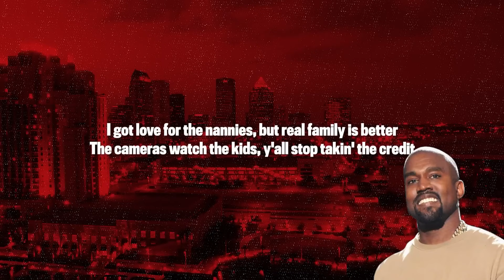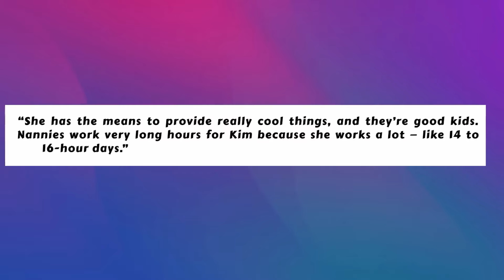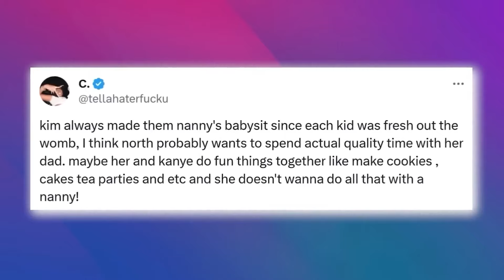Kim K BREAKS DOWN After CPS Takes North West's CUSTODY During Raid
Things just went from bad to downright chilling in Kim Kardashian's world! The queen of reality TV is facing a storm of scandalous rumors that would make your hair stand on end.
So, get this: After Diddy's crib got raided, the rumor mill went into overdrive, spinning tales about Kim allegedly being involved in some seriously shady business. We're talking whispers of child trafficking, people! It's like something straight out of a nightmare.
But wait, it gets even creepier: Now, Kim's own daughter, North West, is allegedly stepping forward to expose her mom's dark secrets. Yep, you heard that right. North's claiming that Kim's been using her for personal gain and dragging her to Diddy's infamous parties. And trust me, you don't want to know the kind of stuff that goes down at those shindigs!
If these rumors hold any truth, it's a chilling reminder of just how far Kim Kardashian might have gone in her quest for fame and fortune. It's like the darkest chapter of a Hollywood thriller come to life.